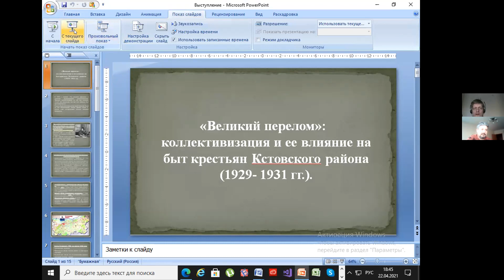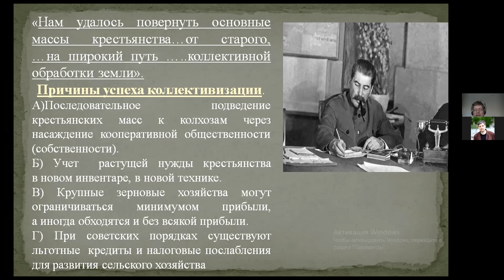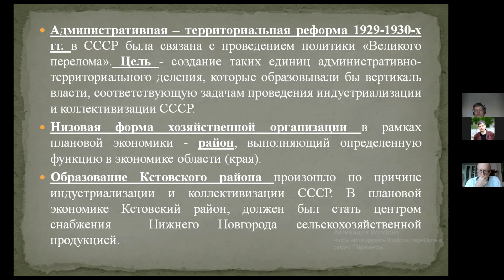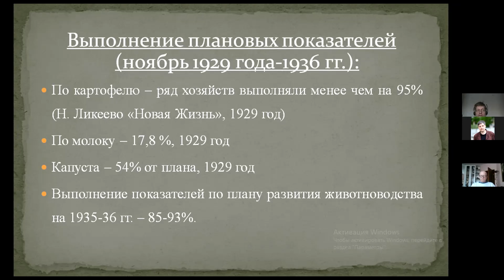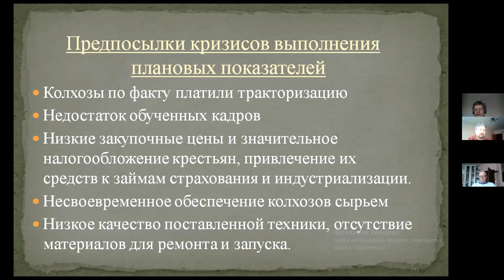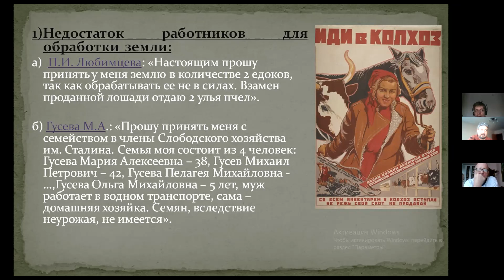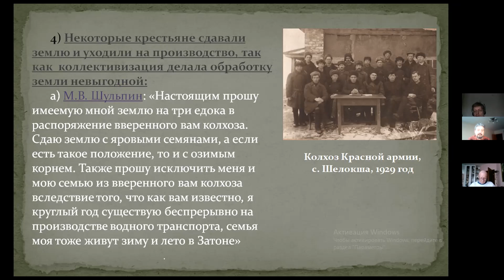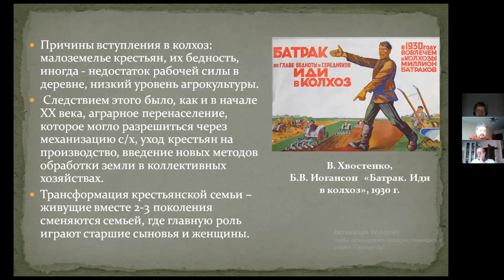Смирнов Ю. В. ««Великий перелом»: коллективизация и ее влияние на быт крестьян Кстовского района.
Доклад.
Смирнов Ю. В. (Кстовский историко-краеведческий музей).
««Великий перелом»: коллективизация и ее влияние на быт крестьян Кстовского района (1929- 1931 гг.)».

22-23 апреля 2021 года Центром традиционной культуры «Константиново поле» в селе Татарское и Дальнеконстантиновским краеведческим музеем Дальнеконстантиновского района Нижегородской области была проведена Региональная научно-практическая конференция «ГОРОД НИЖНИЙ НОВГОРОД И ЕГО ПЕРИФЕРИЯ: 800 ЛЕТ БОРЬБЫ И ДРУЖБЫ».